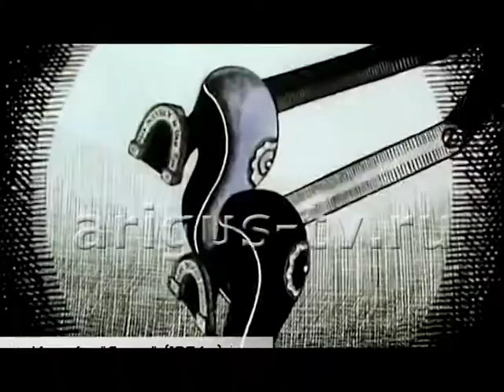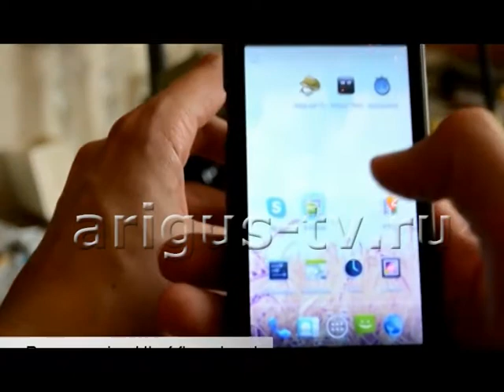"Афиша" на неделю с 1 ноября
Самые интересные события Улан-Удэ. О чем мечтает художественный руководитель Театра оперы и балета Морихиро Ивата? Какие чудеса можно разглядеть с помощью лупы и микроскопа? Театр кукол "Ульгэр" открыл сезон премьерным спектаклем "Иссумбоси".